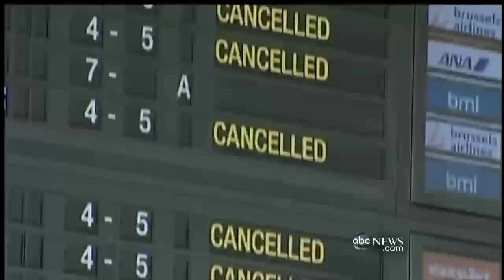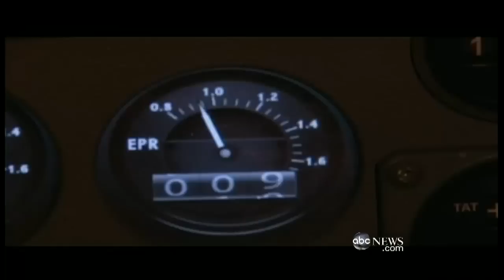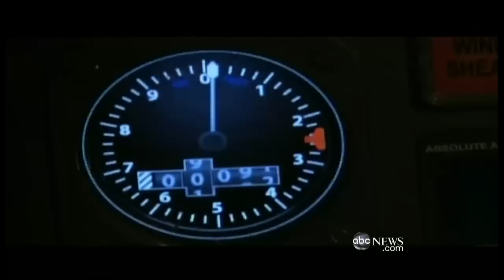Pain in the Ash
Thousands of flights grounded as volcanic ash disrupts air travel worldwide.